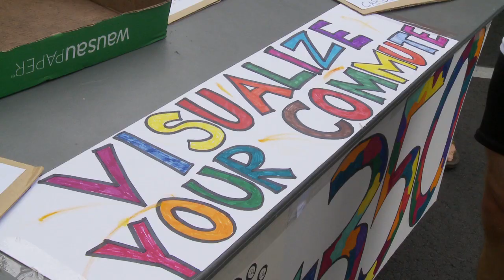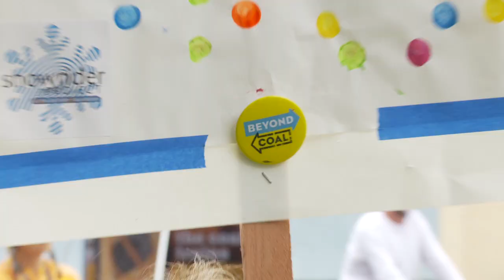350Bellingham Moving Planet Rally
Highlights from the 9/24 Moving Beyond Fossil Fuels event at Bellingham City Hall, organized by 350Bellingham, with 10bike rides starting from local schools all around the city and ending up at City Hall for events, info and a climate rally.

From 350.org: Moving Planet is a day to put our demands for climate action into motion—marching, biking, skating—calling for the world to go beyond fossil fuels. At over 2000 events in 175+ countries, we're letting leaders know that a movement is rising to move our planet forward to a clean energy future.